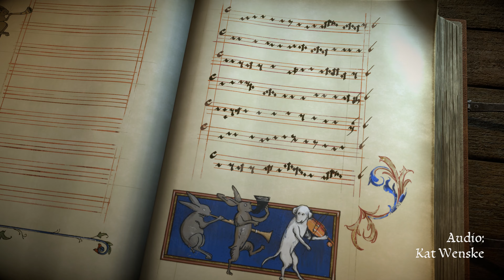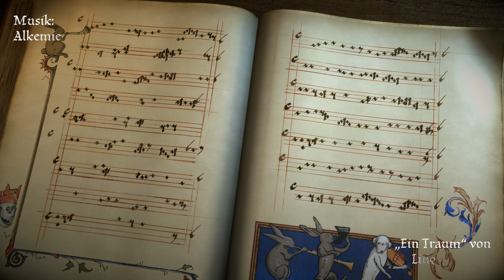Die Kunst imitiert den Tod : Pentiment angespielt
Kürzlich habe ich das auf den ersten Blick hervorragende Pentiment angespielt ! Es spielt sich wie ein Adventure , allerdings mit sehr viel Text. Man könnte vielleicht auch sagen dass es sich eher um einen interaktiven Roman mit handgezeichneten Schauplätzen handelt. Wir sehen hier den Anfang des Spiels. Kleiner Hinweis: Die Microsoft Stimme die einem die Texte vorließt kann man in den Optionen ein und ausschalten.